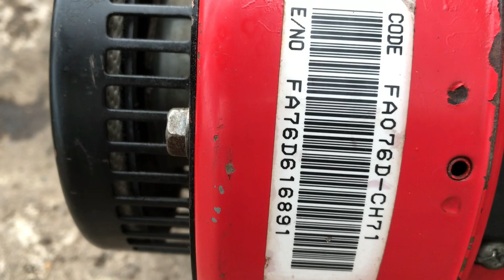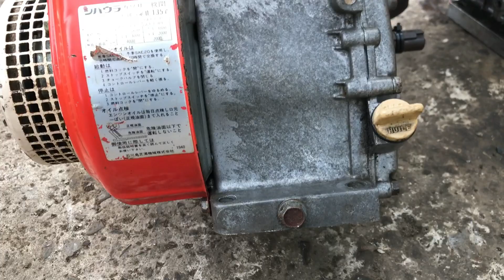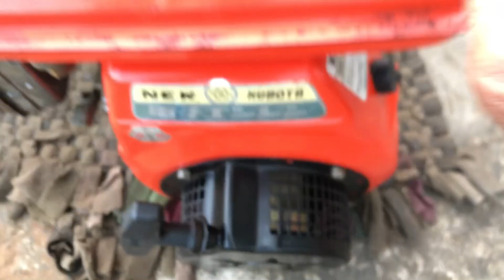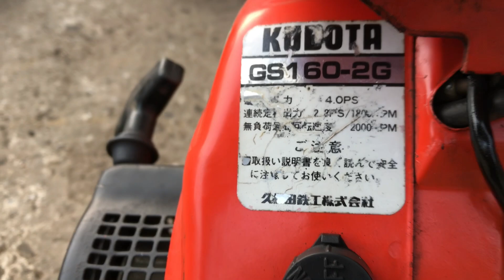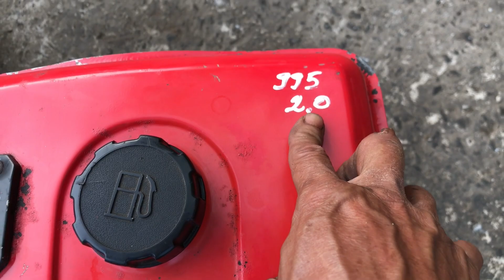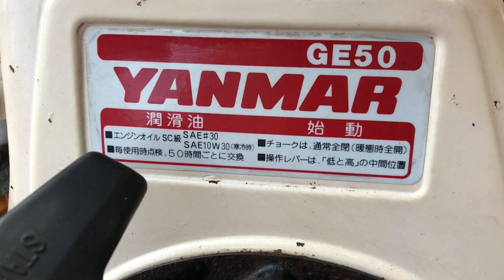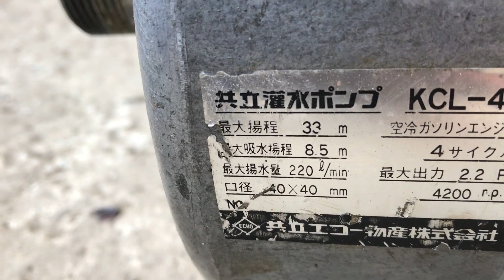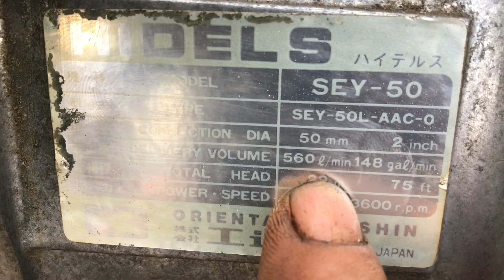Máy xăng nhật bãi từ 1,6hp -6hp AE chốt hàng liên hệ 0908116276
Cửa hàng Thanh Bình
Chuyên Mua Bán các loại máy xăng dầu cưa cắt cỏ bơm nước rửa xe
Dc: ql1A ấp 2 mỹ yên gò đen Long an
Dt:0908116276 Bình